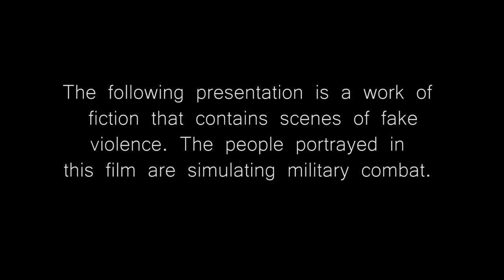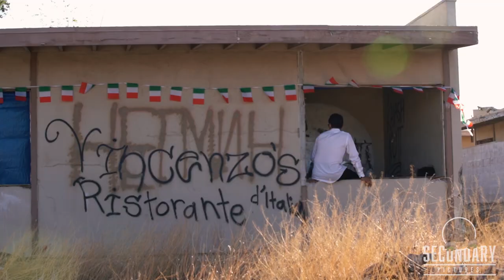Milsim West Artsakh Uprising: Episode 1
Secondary Pictures is proud to present Artsakh Uprising hosted by Milsim West. This is a 48 military simulated event hosted by former and active military members. If you are interested in participating please check out If you are interested in supporting my channel please consider buying some merchandise

Filmed by Ryan Nelson & Brooke Nelson
Edited by Ryan Nelson & Brooke Nelson